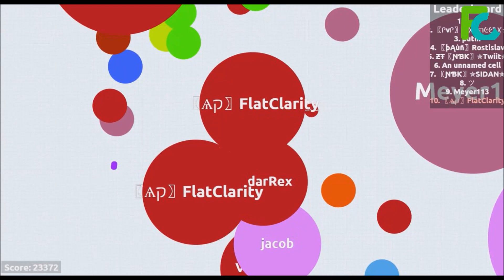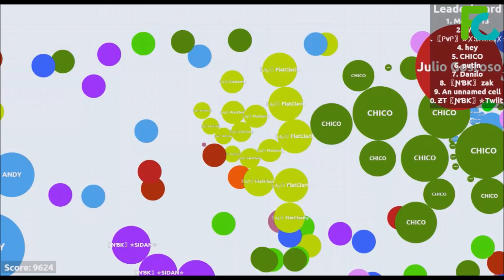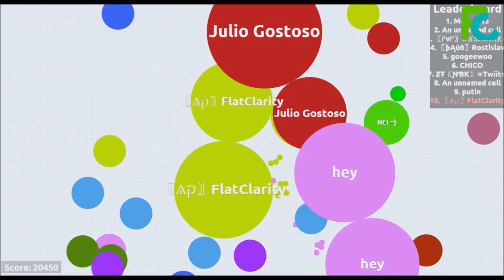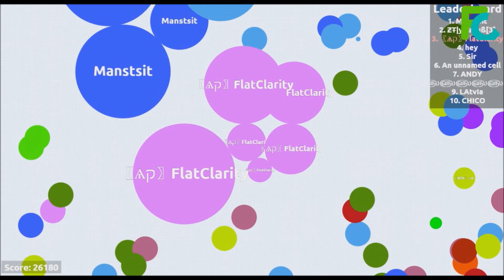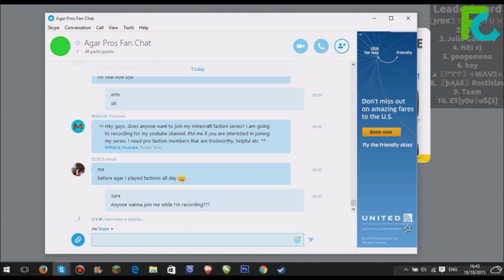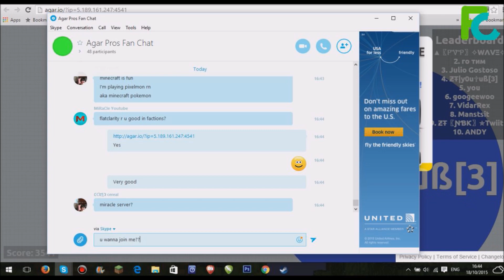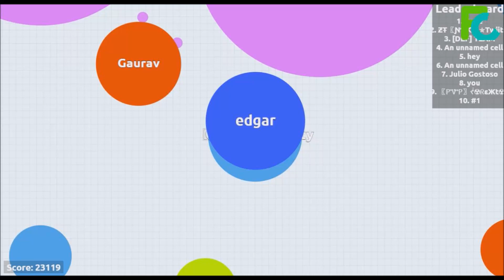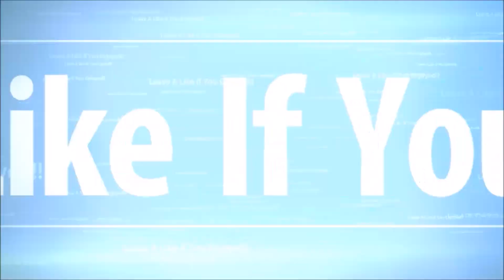Agar.io | Private Server With Friends | CRAZY GAMEPLAY!!!!!!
Hey guys,
Welcome back to another Agar.io video.
Today I am playing with my friends on a private server.